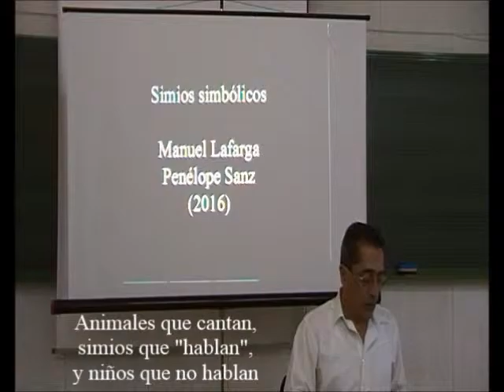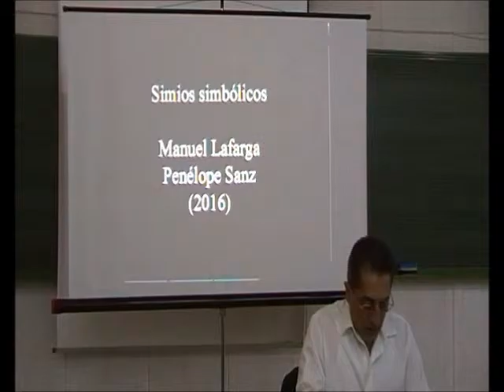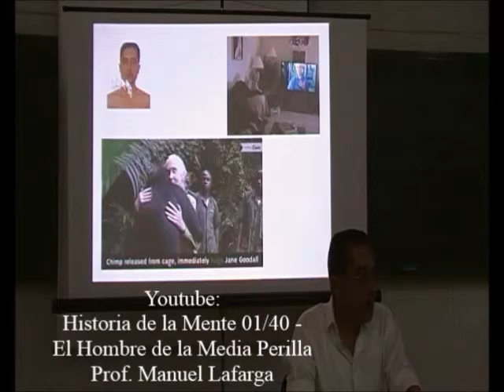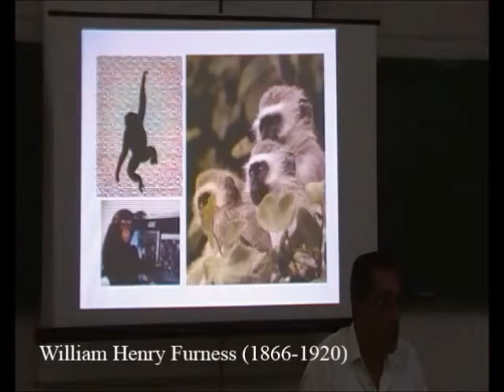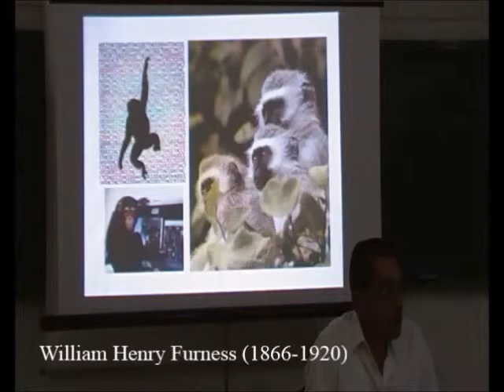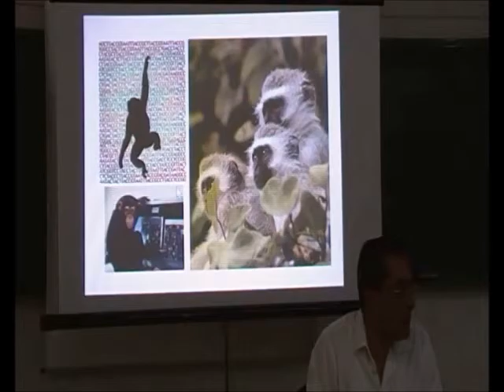Primates Simbólicos 1/14 - Introducción - Prof. Manuel Lafarga